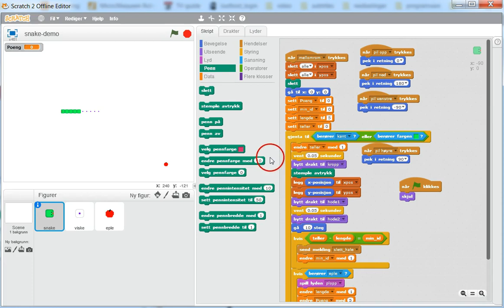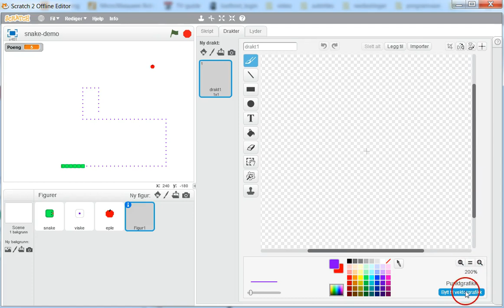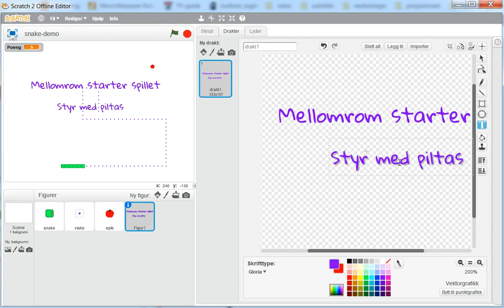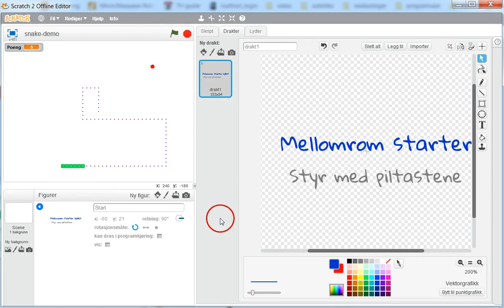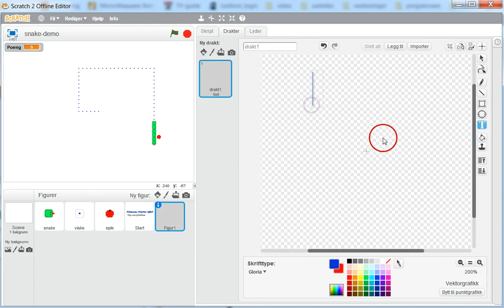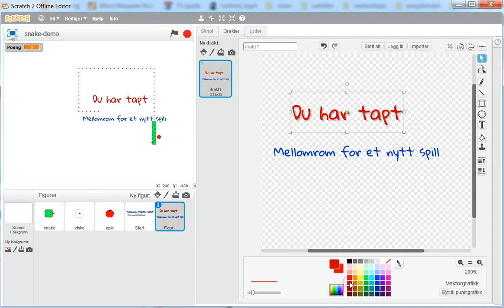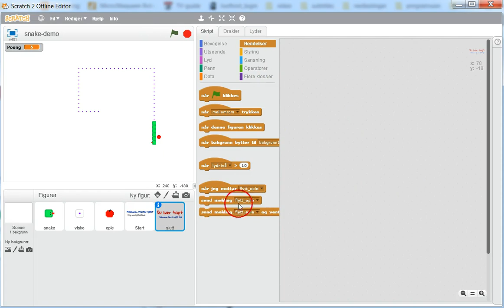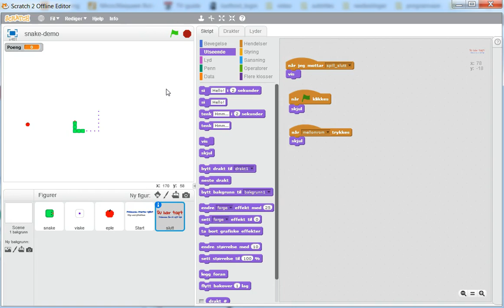08 Start og slutt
Start og slutt på spillet